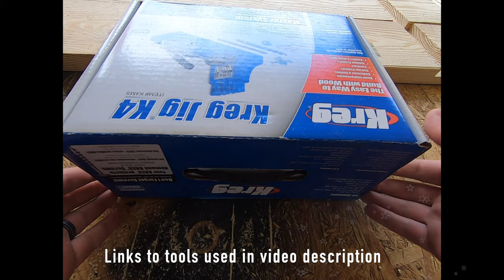Building a $20 Farmhouse Bench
Made a workbench in an afternoon based on plans by diylazyguy.  Build plans linked below.

I shortened the bench to four feet and only needed a 2x4x8 and a 2x4x10 which cost about $20 in lumber supplies.

Build Plans: shorturl.at/qwU24

Kreg K4MS Jig Master System
Kreg SK03 Pocket-Hole Screw Set
Makita 18V LXT Drill Set
Hitachi 12-Inch Miter
Speed Square
Tape Measure